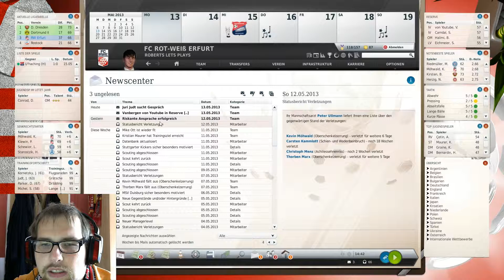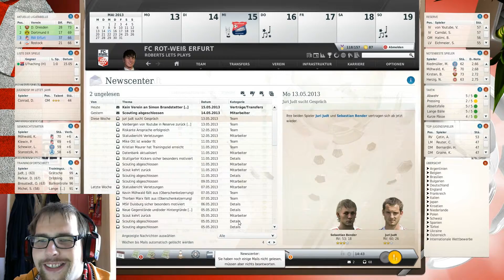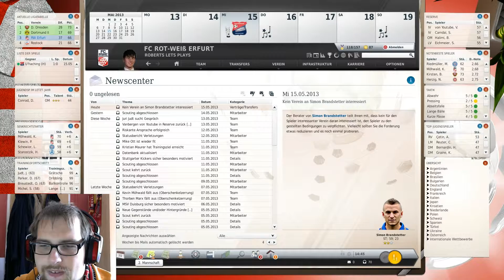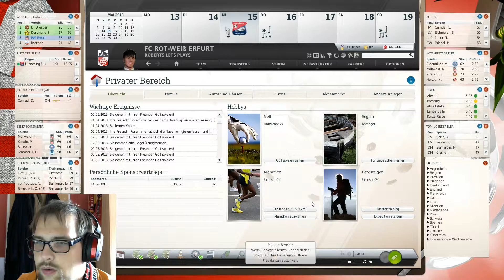FM 13 Sasion 1 FC Rot Weiß Erfurt #042 Im GAZI Stadion nach Stuttgart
Lets Play Fußball Manager 13 (FM13) [Deutsch/German] - 3. Liga Stuttgarter Kickers gg. FC Rot-Weiß Erfurt